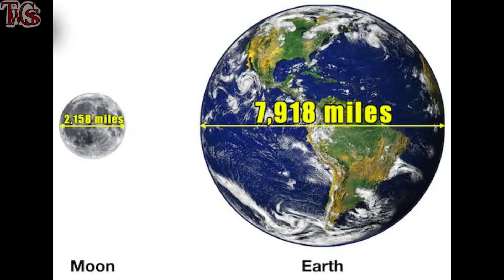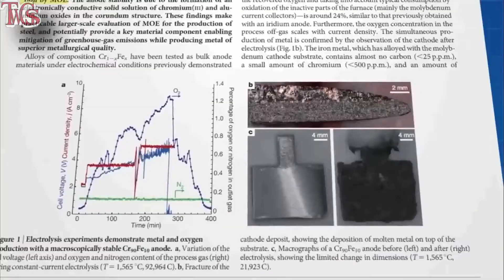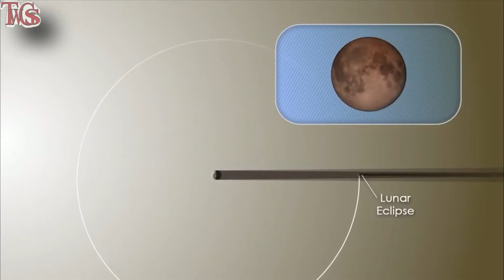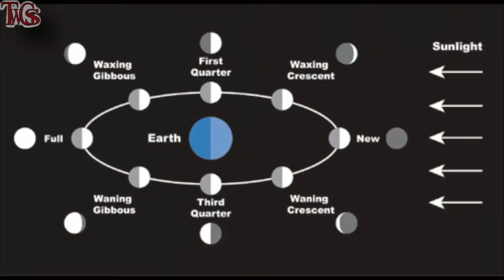Interesting facts about Moon!! Fact Factory..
Amazing history and facts about our Moon.